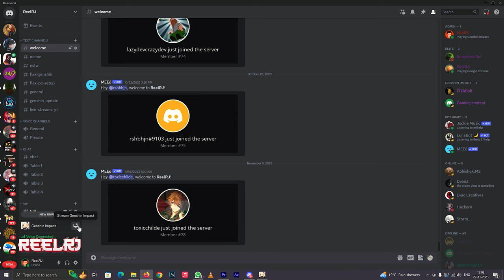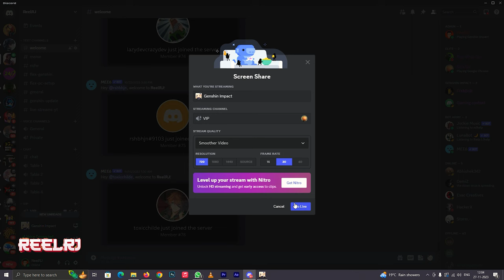Furina Made Me Swipe My Card | Genshin Impact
Furina wishes and Gameplay

Playstation id - ReelRJ
Uplay - REEL_RJ , ReelRj_Meliodas
Origin - Reel_Meliodas
COD - ReelRj

Pc Gaming Controller Using - GameSir W3

Headphones - Kingston Hyperx Cloud Stinger

PC Specs
Ram - 16gb
Mouse - Logitech  g102
Keyboard - Redragon SURARA K582 RGB Mechanical
Speakers - Edifier Bookshelf
SSD - 500GB Crucial MX500
HDD - 1tb Seagate Firecuda
M.2 SSD - 250GB WD
Headphones - Kingston Hyperx Cloud Flight